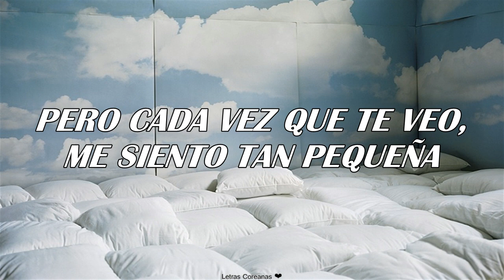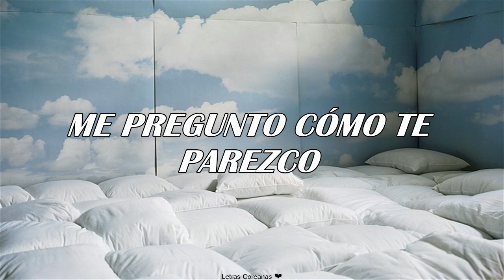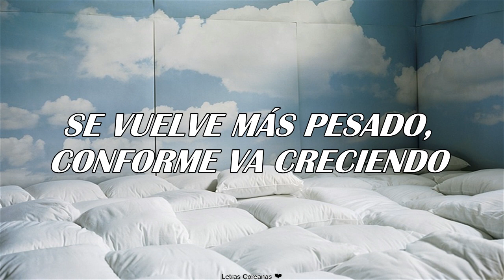APRIL (에이프릴) - THE BLUE BIRD [Traducida al Español]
ᴀᴘʀɪʟ - ᴛʜᴇ ʙʟᴜᴇ ʙɪʀᴅ (sᴜʙ ᴇsᴘᴀñᴏʟ)